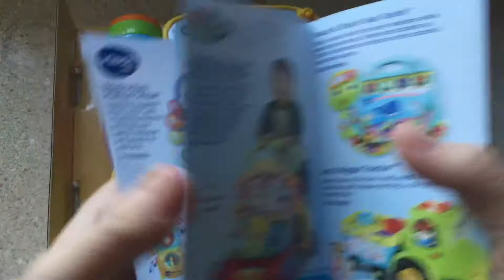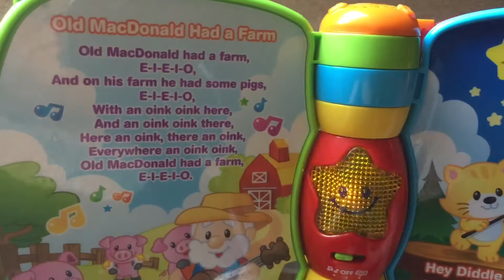Musical Rhymes Book